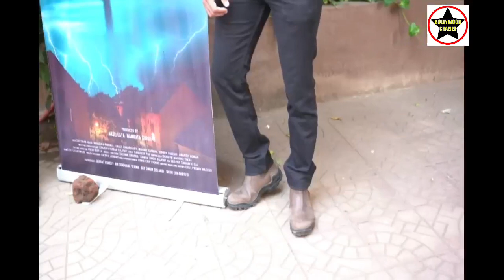Director Sanjeev Kumar Rajput announces his upcoming movie Shutdown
Directed SanjeevKumarRajput announces his upcoming movie